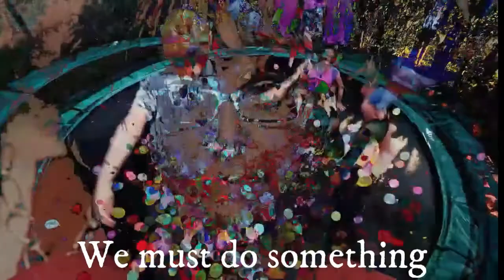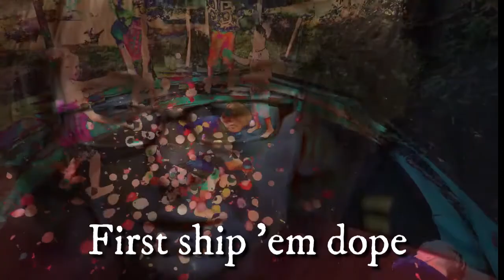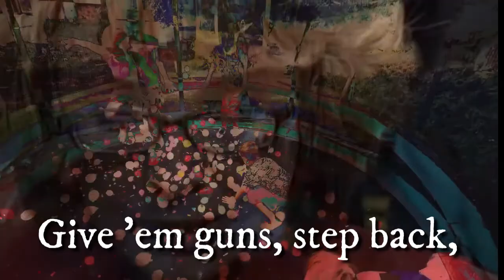Song to the Siren - Rose Betts madCookie Movie/Remix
On January 8th 2011 at 10:10 A.M The anti gun lobbyist, Gabrielle Giffords was shot point blank in the head while holding a meeting at a local supermarket. The shooter, a mentally ill American, shot and killed five people, including Christina-Taylor Green, a nine year old girl. Congresswoman Giffords survived with severe brain damage. She gave this speech (partly sampled here)  at the Senate Judiciary Committee  Hearing on gun violence.
"Speaking is difficult
 but I need to say
something important.
Violence is a big problem.
Too many children are dying
too many children.
We must do something."